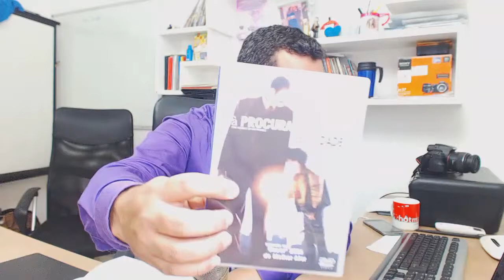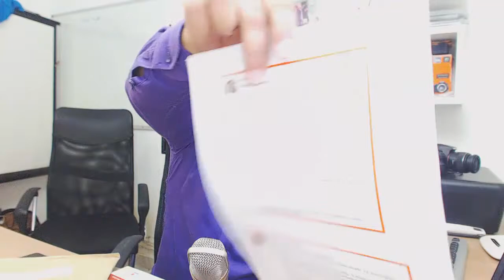O Ingrediente Secreto Para Triplicar Suas Vendas.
Você sabe qual é o ingrediente Secreto para Triplicar Suas Vendas?

Esse ingrediente se chama, Gerar Valor para sua Audiência.

Quando você gera valor o preço deixa de ser uma objeção. As pessoas sempre desejam pagar menos e levar mais, se o cliente perceber que está pagando mais do que o produto ou serviço vale, ele simplesmente não irá comprar.

O que o seu cliente analisa na hora de comprar o seu produto?

Preço, valor e resultado.

Preço: é a quantia que ele vai pagar pelo produto ou serviço

Valor: São os benefícios percebidos no seu produto, se você oferece muito valor o preço deixa de ser uma objeção.

Resultado: Qual o resultado que o seu produto vai entregar ao seu cliente?

5 desejos do seu cliente em relação ao seu produto

Ele quer, qualidade,facilidade de uso,
garantia, Resultado e satisfação

O que o seu cliente quer de você?

Empatia, bom atendimento, comprometimento

Entendendo isso você consegue gerar mais valor e consequentemente triplicar suas vendas. Cliente satisfeito compra de você novamente, dessa forma você consegue aumentar suas vendas sem precisar aumentar os números de clientes.